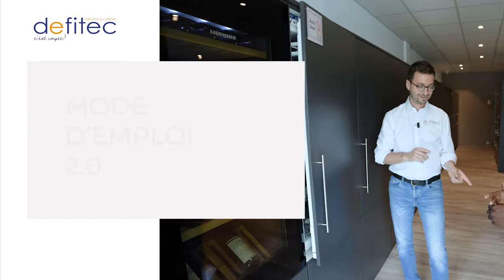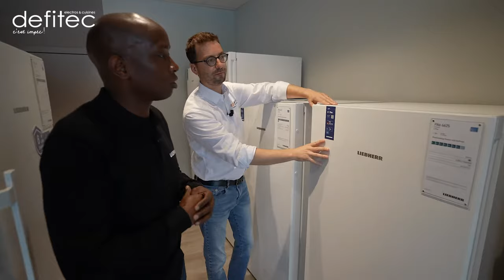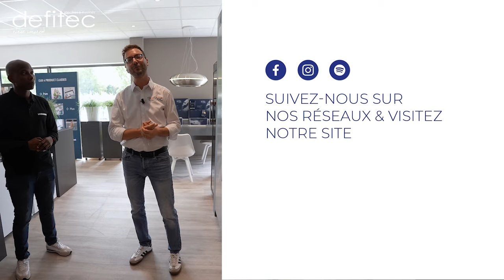Les nouveautés Liebherr - Frigos & congélateurs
Liebherr a vraiment le vent en poupe et depuis de nombreux mois revient très fort avec de grandes innovations, des idées très inspirées et surtout une nouvelle manière de penser le froid dans nos appareils. C'est clairement la marque à suivre pour équiper sa cuisine équipée.

Les nouveautés présentées par Tony :
0:01 intro
1:05 La porte automatique AUTODOOR
3:40 Biofresh avec Hydrobreeze
4:50 Le showcase Liebherr, le frigo à tiroirs
6:45 Les appareils Side By Side (IMPORTANT !)
9:30 Les frigos de 75 cm de large
10:52 les frigos sous-plan avec plus de place
12:40 Les nouveaux isolants de frigo (super intéressant !)
18:30 Les appareils MONOLITH Liebherr

Le blog il est chouette !

N'hésitez pas à commenter  et passer me voir au magasin !

A bientôt,
Thomas

Merci à Benoit derrière chaque vidéo  ! -Bac Agency-
Merci à Amandine pour son aide précieuse !
Merci à Christian pour sa motivation ! -The Right Move-
Merci à Nour pour tout !